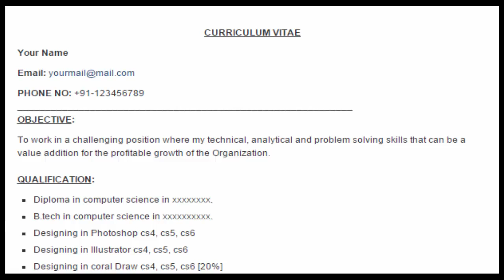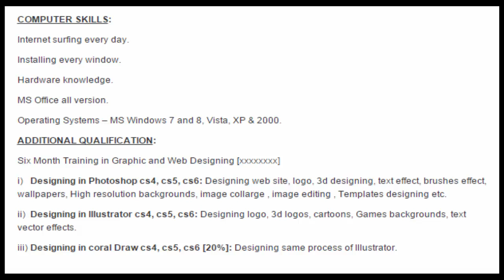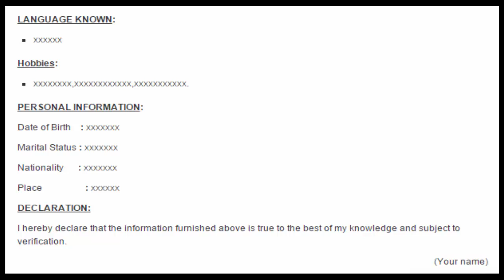Graphic Desighner Resume Sample Format For Working Professionals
Sample Resume Graphic Desighner |Download Graphic Desighner Rresume|Graphic Desighner CV Example | Resumes For Freshers And Experienced